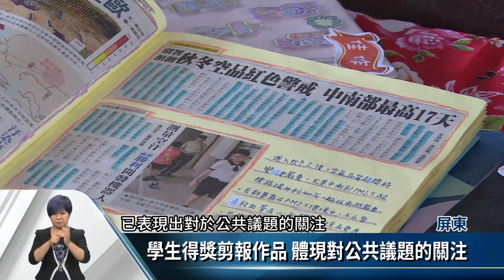屏推動國中小讀報 參與人數已近5萬人【客家新聞20180530】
屏東縣政府推動國中小讀報教育屆滿10年，累計參與學生人數將近5萬人，在讀報教育成果會上，主辦單位除了頒獎給參與剪報比賽的各級優勝者，還授予採訪證給小朋友，希望透過他們的報導，讓更多人知道校園的動態。